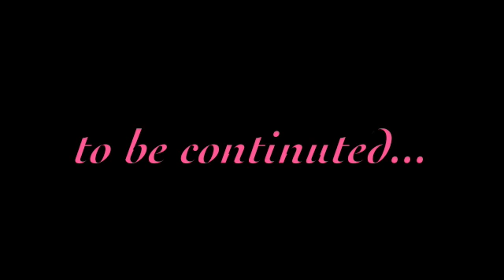Personal Timeline Project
por (or para?) senor keeble!